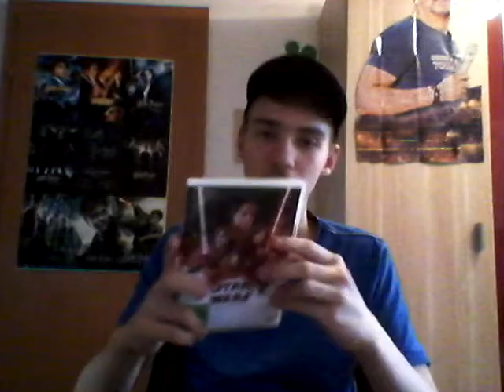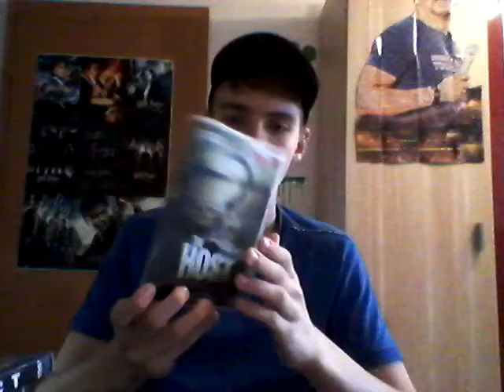Neue filme und nicht gute filme